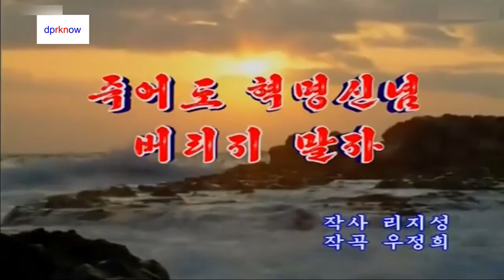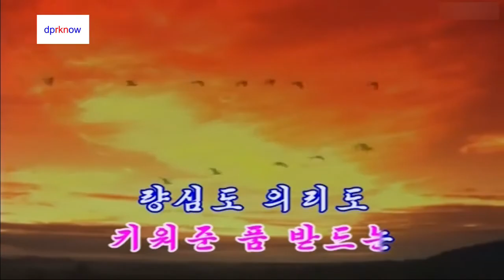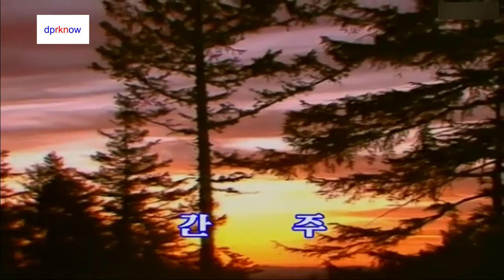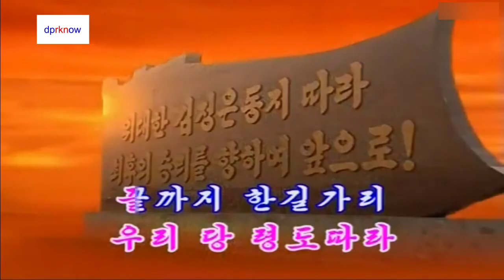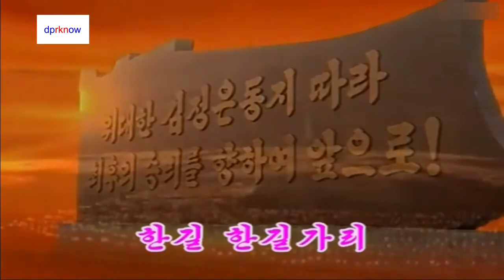北朝鮮カラオケシリーズ 「死んでも革命信念を捨てるなかれ (죽어도 혁명신념 버리지 말자)」 日本語字幕付き